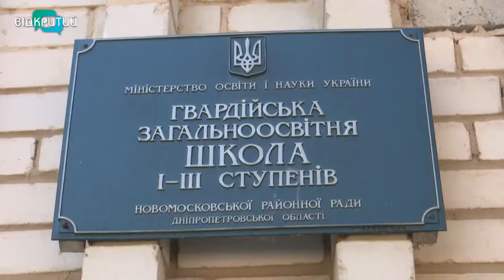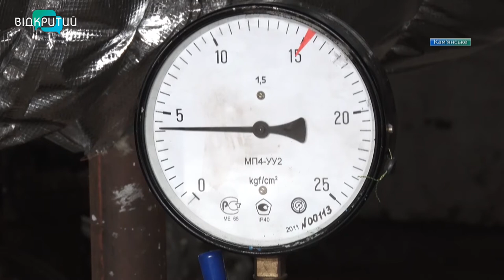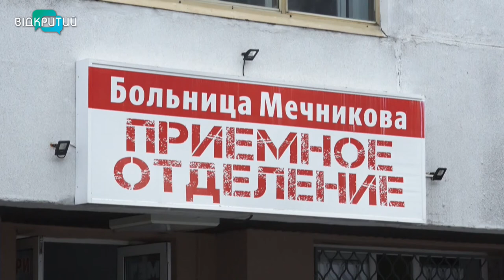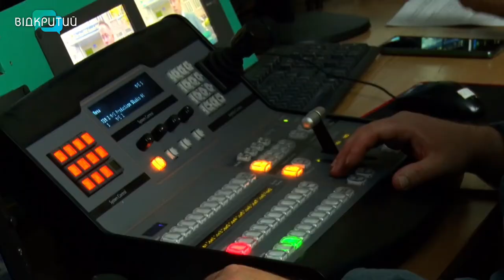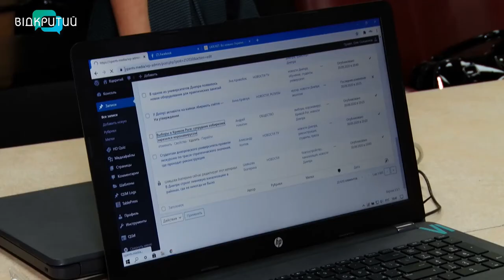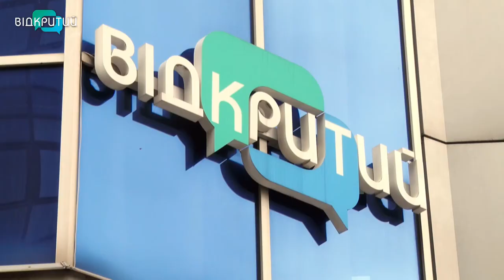Новини OPEN NEWS від 01 жовтня 2020 року 19:15